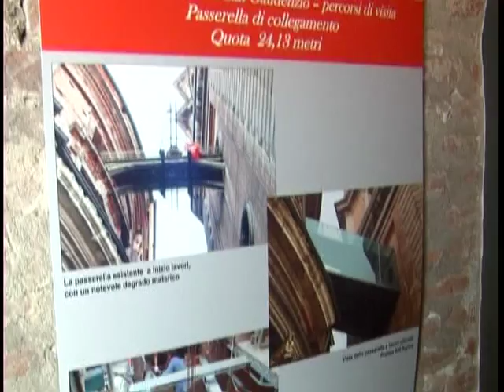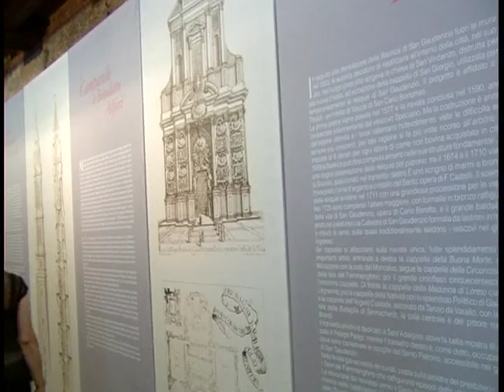Novara: riapertura Cupola San Gaudenzio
Riapre a turisti e novaresi la Cupola della Basilica di San Gaudenzio, attrazione turistica e simbolo della città, visitabile su prenotazione contattando l'ATL di Novara. Grazie ai  lavori eseguiti con il contributo della Fondazione Banca Popolare di Novara, è ora possibile guardare la città da un'altezza di 45 metri. Servizio di Giovanni Marmina, in onda sulle emittenti Videonovara, Teleritmo, Telebiella, Teleregione, Valsesia Tv, Vcosat.